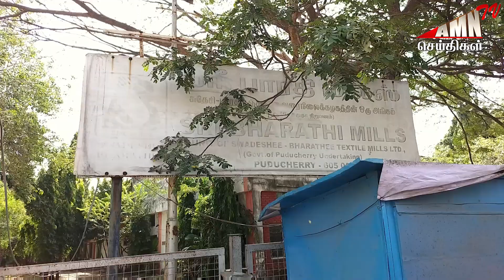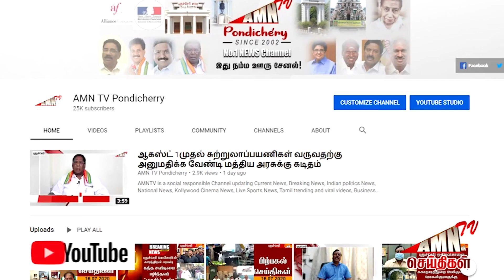உபயோகம் இல்லாமல் ஓரமாய் தூங்கும் புதிய பஸ்கள் - மக்கி குப்பை ஆகும் வரை காத்திருக்கிறதா அரசு ..?